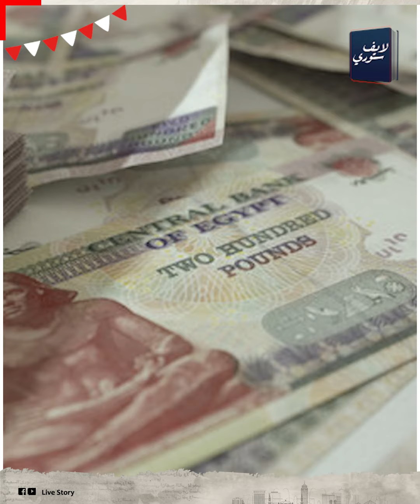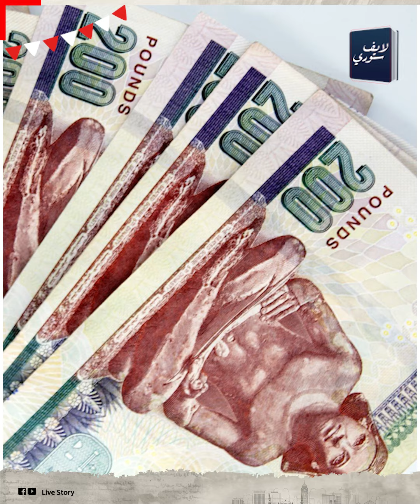راحت وأخدت السر معاها مفاجأة جديدة بعد رحيل حبيبة الشماع فتاة الأوبر إيه اللي حصل هيغير مسار القضية؟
راحت وراح السر معاها.. من شوية انتهت حياة حبيبة الشماع الشهيرة بفتاة الشروق..
وبقى السؤال الأهم، ايه اللى هيحصل في قضية حبيبة الشماع ؟ .. وايه قصة شاهد الإثبات اللى ممكن يغير مسار القضية كله ؟